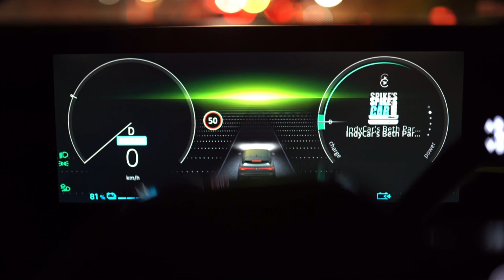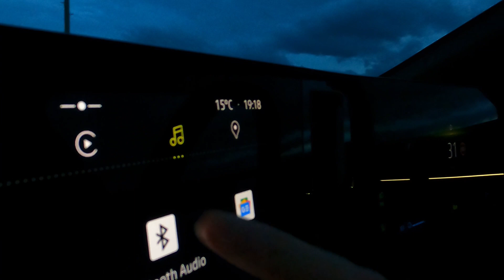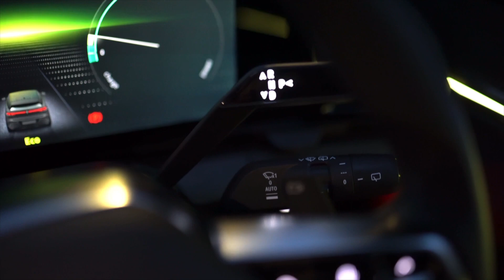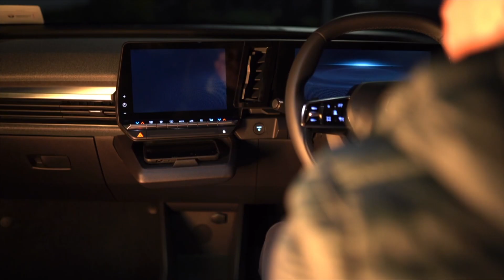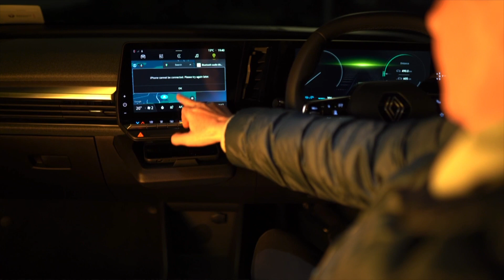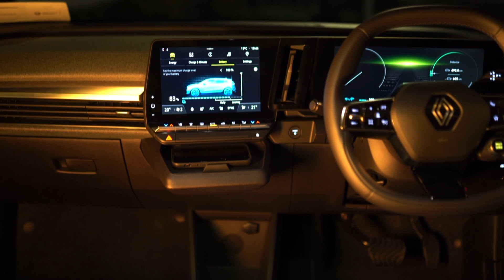Mégane E-Tech Electric | Review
The closest thing to an RS feeling EV is Renault’s Mégane E-Tech Electric. With many EV’s you’ll get in and the first thing you'll notice is the extra weight from the batteries. Not so in this Mégane. It is easily the most fun I’ve had in an EV.